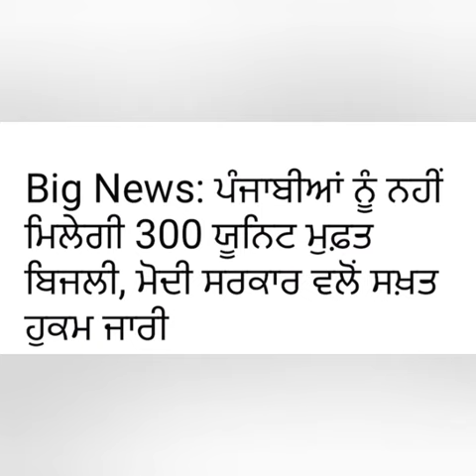ਪੰਜਾਬ ਵਾਸੀਆਂ ਨੂੰ ਵੱਡਾ ਝਟਕਾ,ਹੁਣ ਨਹੀਂ ਮਿਲੇਗੀ 300 ਯੂਨਿਟ ਮੁਫ਼ਤ ਬਿਜਲੀ,ਲਗਾਏ ਜਾਣਗੇ ਨਵੇ ਮੀਟਰ,ਨਵੇ ਹੁਕਮ ਲਾਗੂ